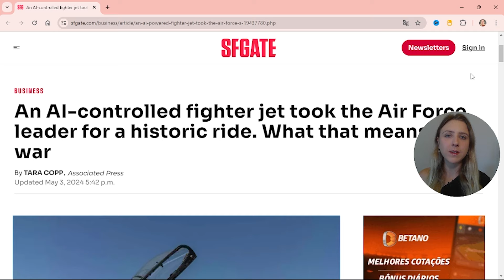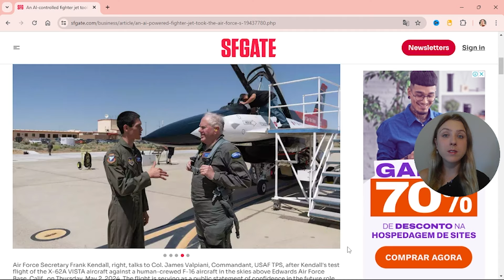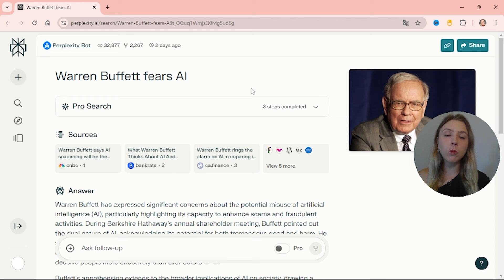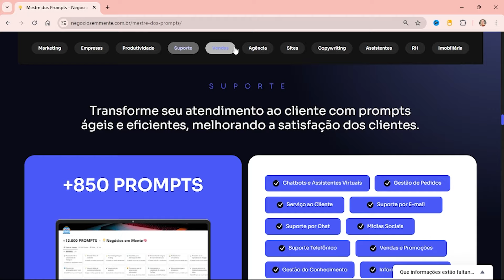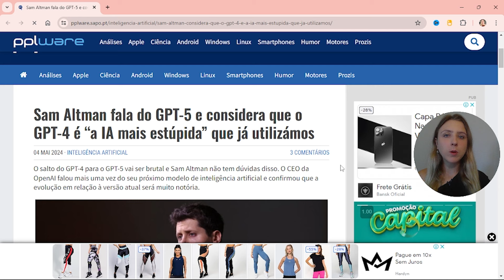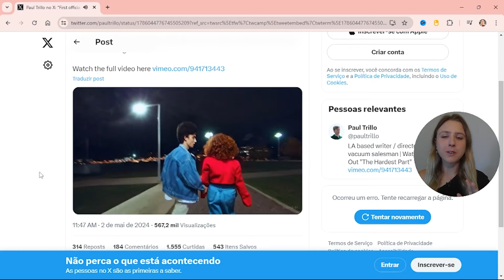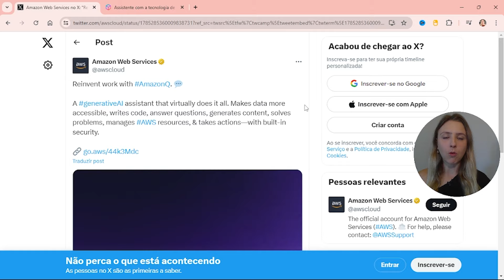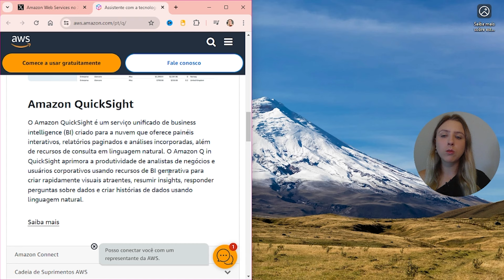GPT-5 será REVOLUCIONÁRIO; 1º VIDEOCLIPE criado com IA SORA; ATUALIZAÇÕES no ChatGPT; SORA chinesa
Sam Altmann, CEO da Open AI, mencionou que o GPT-4 é até burro quando comparado com o GPT-5, o que gera muita expectativa para esse lançamento, que até o momento não data definida.

Além disso, as notícias dessa semana envolvem a primeira IA chinesa de geração de vídeo, chamada de Vidu. Também foi lançado o primeiro videoclipe criado pela Sora.

Ainda sobre o ChatGPT, foram liberadas 2 novas funcionalidades. E não podemos deixar de mencionar a Amazon Q, a IA da Amazon.

⚙️FERRAMENTAS⚙️